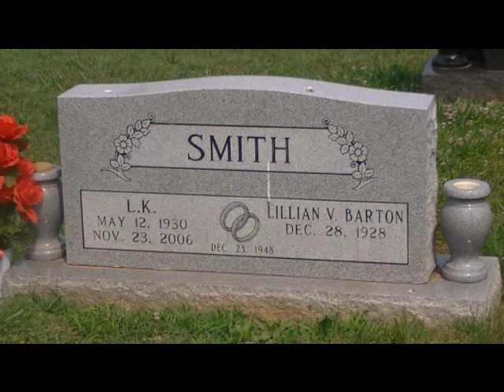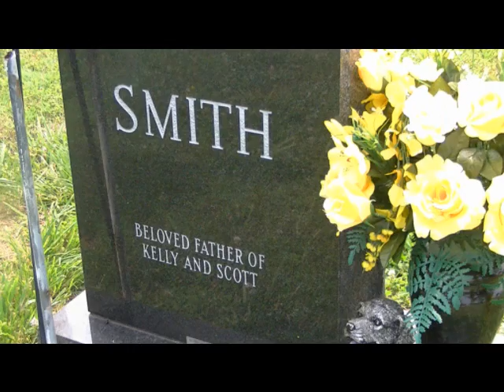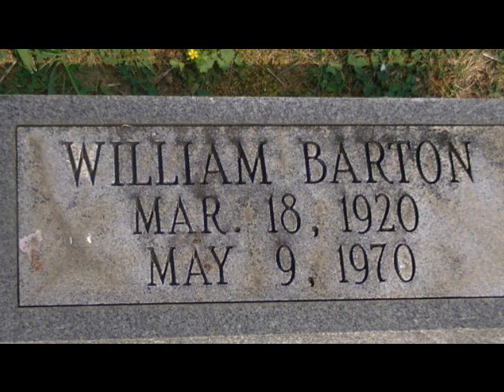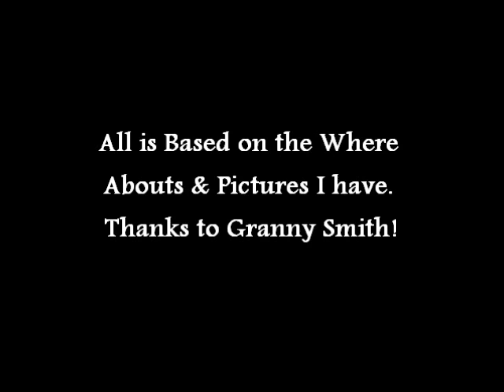The Smiths & Bartons